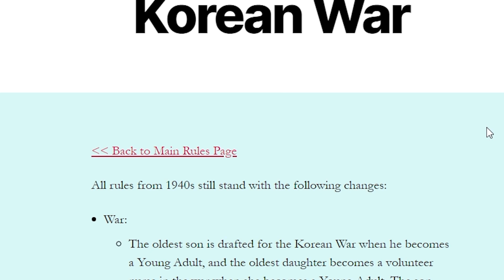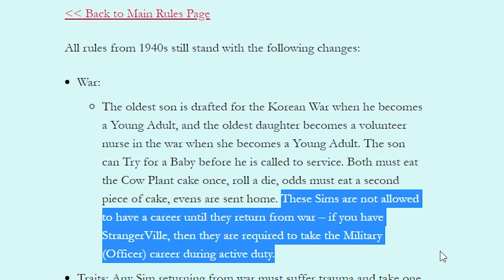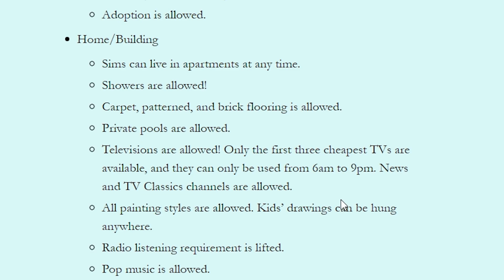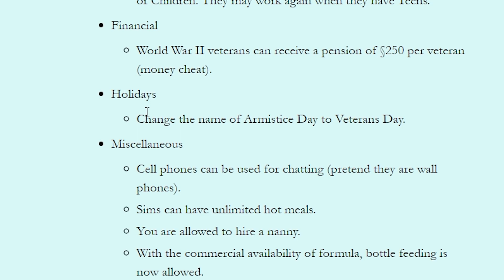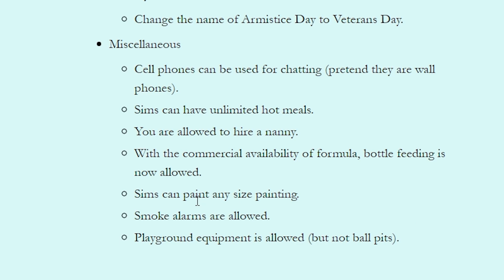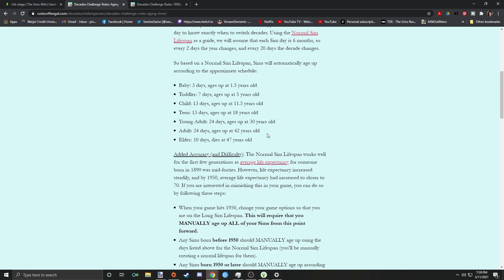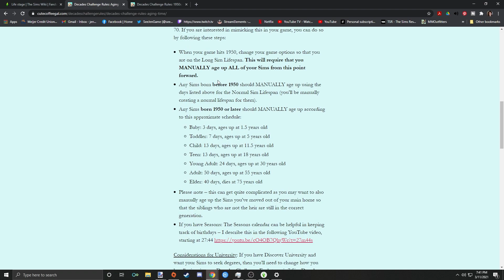The Sims 4 Decades Challenge(1940-1950s)|| Ep. 55: Happy Birthday Billy! Welcome To the 50's!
Welcome to the Decades Challenge for the Sims 4! In this challenge we start in 1890 and go all the way to 2010's (2020's if you do the bonus part). This is episode 55! In this episode, Billy ages up to a young adult! We switch decades to the 1950s! We also learn that Billy's dream of owning his own diner will have to wait...